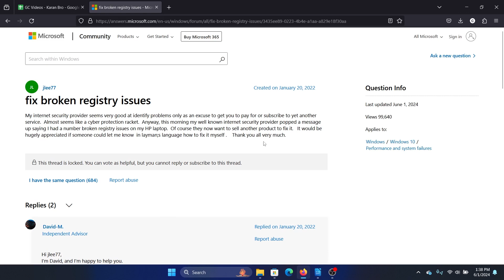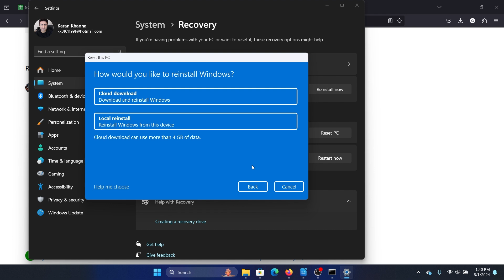How To Fix Registry Errors in Windows 11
Video Title: How To Fix Registry Errors in Windows 11

If you wish to fix Repair Repair Registry Errors In Windows, then please watch this video.